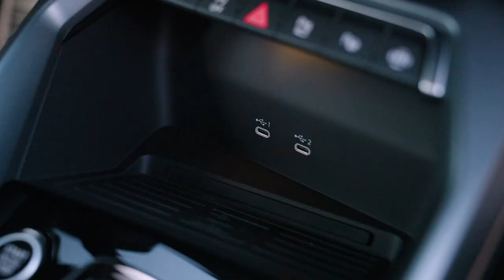All-New 2025 Audi A3 allstreet | Updates | Specifications | Interior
In 1996, Audi introduced the A3, setting a new standard in the premium compact class. Now, the latest model is making waves with its more dynamic design, improved comfort, and enhanced digital features. Among the standout updates is a significant expansion of standard equipment, alongside new material offerings and options. This includes applications accessible directly from the vehicle's display, customizable daytime running light signatures, and the innovative option to add vehicle functions anytime, paving the way for unparalleled personalization.

Enter the Audi A3 Allstreet, a novel addition to the A3 family, marking its territory with a distinctive crossover appeal. The Allstreet distinguishes itself with a rugged off-road look, boasting an additional three centimeters of ground clearance over the A3 Sportback, coupled with a raised seating position. This model is designed to offer the driving experience of an SUV, yet it retains the high functionality Audi is known for.

Externally, the new A3 Allstreet shares the progressive aesthetic of its siblings but with unique touches that underscore its crossover nature. The front features the signature hexagonal Singleframe grille, now complemented by larger air intakes and the iconic Audi logo positioned prominently. The lighting system has been upgraded with LED and matrix LED options, featuring four customizable daytime running light designs, while the rear is inspired by the sporty RS3, showcasing a new LED tail light configuration with striking black and mesh details.

The A3 Allstreet’s cabin mirrors the innovation found throughout the vehicle, maintaining the 10.1-inch touchscreen and 12.3-inch digital instrument cluster from the previous model. Yet, Audi introduces a subscription model for accessing certain basic features, such as high-beam assist and smartphone integration, a move signaling a shift towards more flexible in-car services.

Despite these technological advancements, the A3 Allstreet does not compromise on performance. It's expected to launch in Europe with a 1.5-liter four-cylinder mild-hybrid engine, delivering 148 horsepower. This engine will be available with both manual and automatic transmissions, ensuring a responsive and engaging driving experience. Additionally, a plug-in hybrid variant is slated for release later, further broadening the A3 Allstreet's appeal.

The A3 Allstreet is more than just a vehicle; it's a statement. Its crossover design, enhanced by a matte black grille, skid plate-like front and rear grooves, and protective plastic trim around the wheel wells, sets it apart on the road. It rides higher than the standard A3, promising a more comfortable journey, and is available with 17-inch wheels as standard, with options to upgrade to 18- or 19-inch versions.

With identical cargo space to the A3 Sportback, the A3 Allstreet offers practicality alongside its rugged charm. The option for an electric tailgate adds an extra layer of convenience, making it a compelling choice for those seeking versatility without sacrificing style.

Pricing for the Audi A3 Allstreet has been announced for Europe, starting at approximately $41,000. This positions the Allstreet as an attractive option for those looking for a unique blend of crossover functionality and luxury compact elegance.

The Audi A3 Allstreet represents a bold step forward for the A3 family, combining the practicality and comfort of an SUV with the sleek design and advanced technology Audi is celebrated for. This model is a testament to Audi's commitment to innovation, offering a tailored driving experience for the adventurous spirit.

2025 Audi A3 allstreet review,
Audi A3 allstreet 2025 features,
2025 Audi A3 allstreet concept,
New Audi A3 allstreet 2025 specs,
2025 Audi A3 allstreet design ideas,
Customizing 2025 Audi A3 allstreet,
2025 Audi A3 allstreet technology updates,
Audi A3 allstreet 2025 performance test,
2025 Audi A3 allstreet luxury features,
Enhancements for 2025 Audi A3 allstreet,
2025 audi a3,
audi a3 allstreet,
2025 audi a3 allstreet,
audi a3 2025,
allstreet 2025,
2025 audi a3 allstreet price,
2025 audi a3 allstreet model,
a3 allstreet,
allstreet,
2025 audi a3 review,
audi a3 allstreet 2025,
2025 audi a3 all street,
2025 a3 allstreet,
a3 allstreet 2025,
2024 audi a3 allstreet,
audi a3 allstreet 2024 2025,
audi a3 allstreet 2025 price,
audi a3 allstreet 2025 model,
audi allstreet,
2025 audi a3 allstreet driving,
new audi a3 allstreet 2025 model